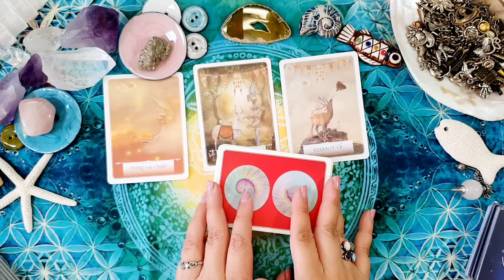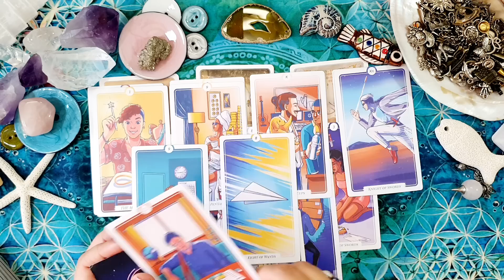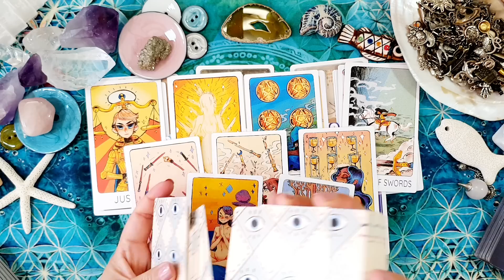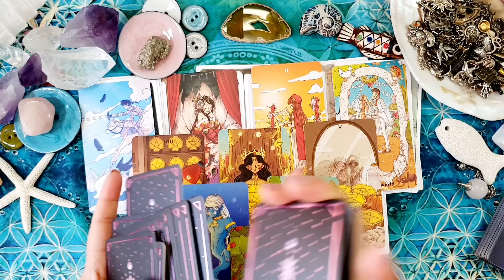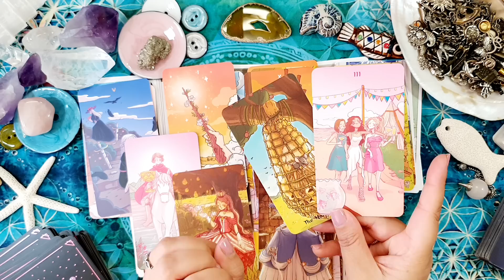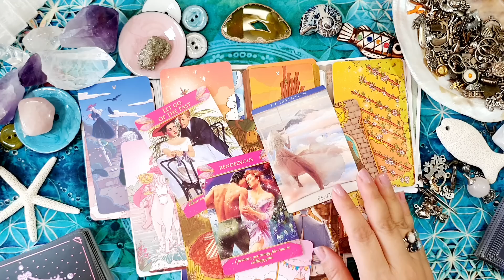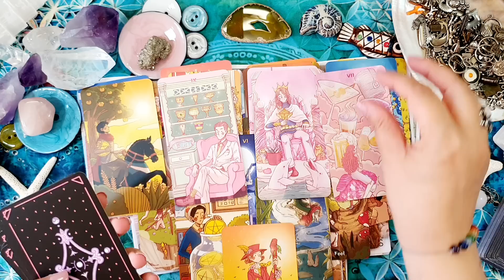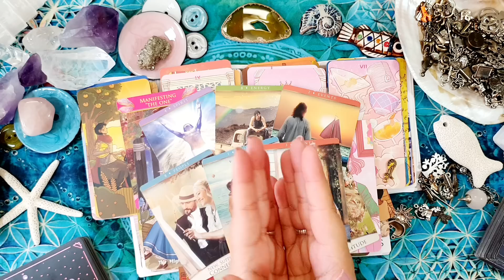SAGITARIO✨INESPERADO! NUEVO AMOR😵NUEVA VIDA😍Horoscopo SAGITARIO del 9 al 15 de octubre ✨mathicita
✨ Horóscopo sagitario del 9 al 15 de octubre ✨ HOROSCOPO SEMANAL Tarot Guia Angelical
Tema del vídeo: sagitario horoscopo semanal del 9 al 15 de octubre y horoscopo sagitario octubre 2023 amor por mathicita sagitario tarot atemporal amor